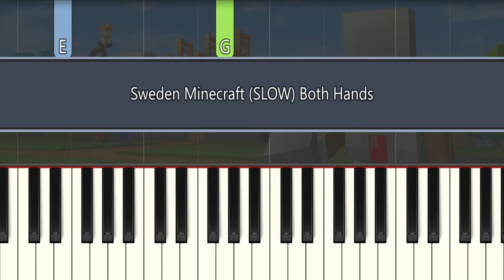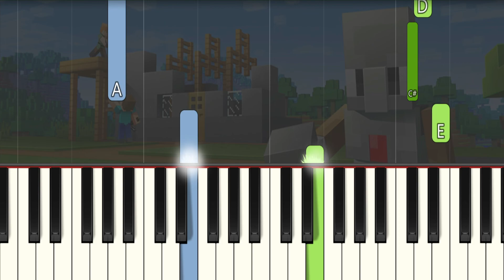C418 - Sweden Minecraft (SLOW) Both Hands Easy Piano Tutorial